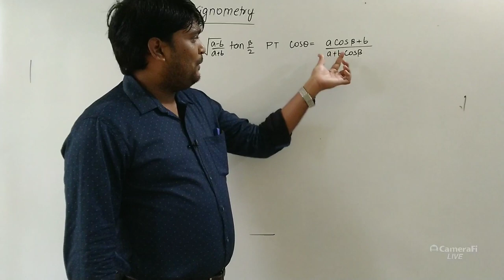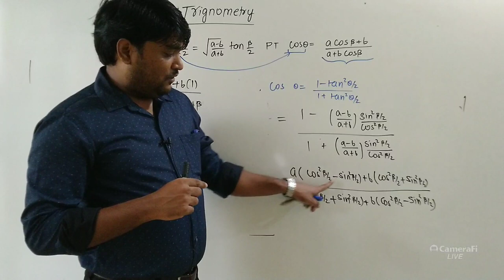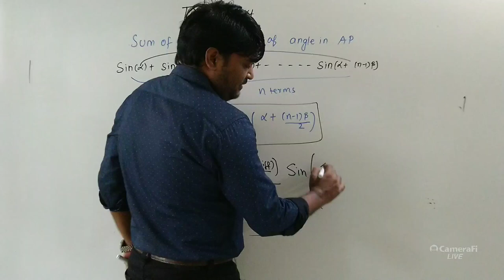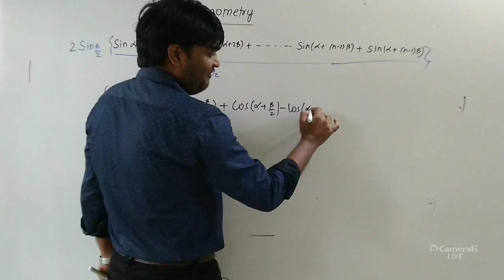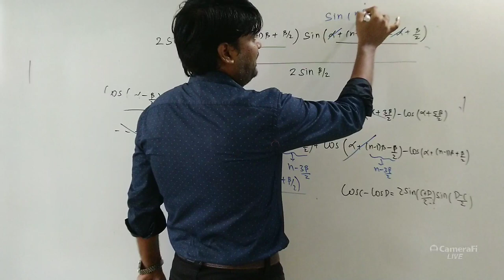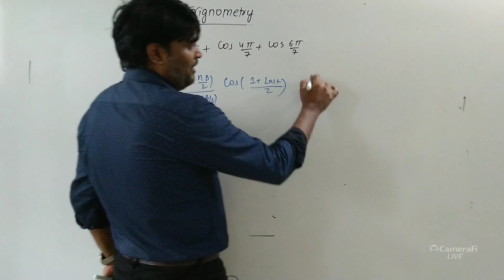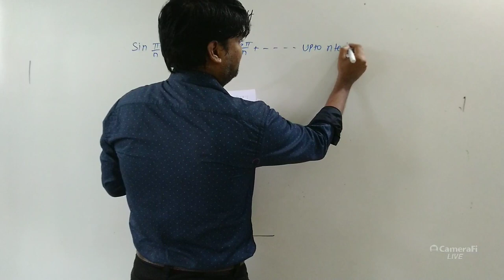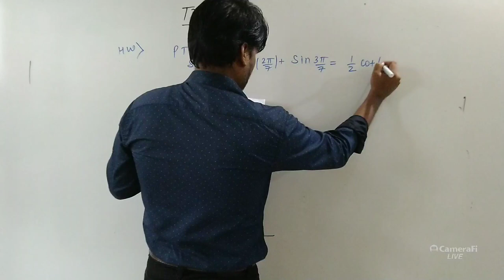TRIGNOMETRY LECTURE 16